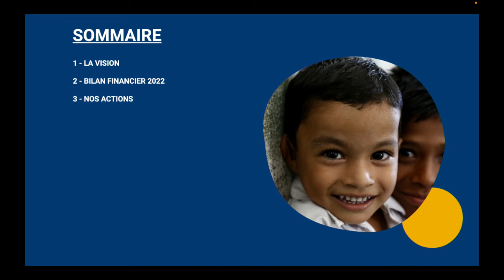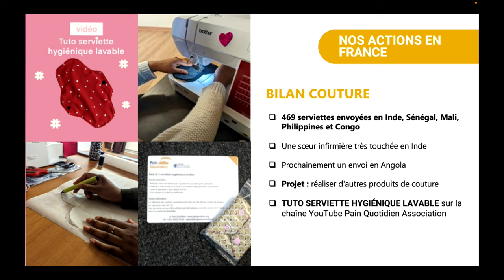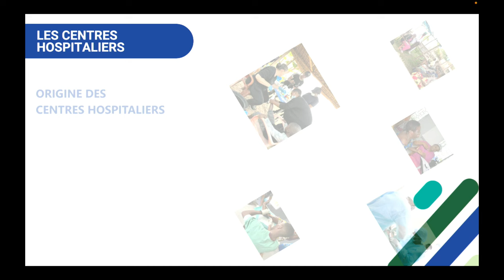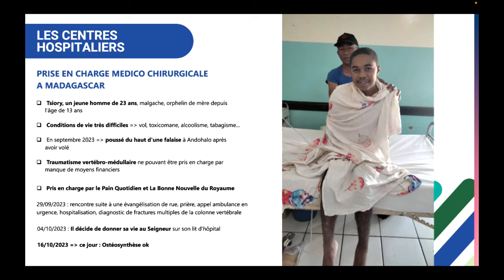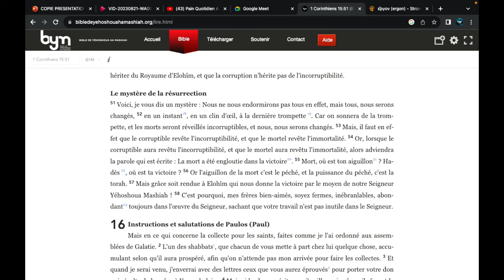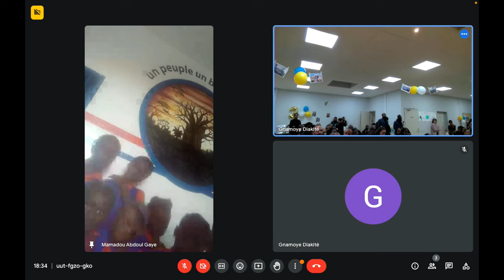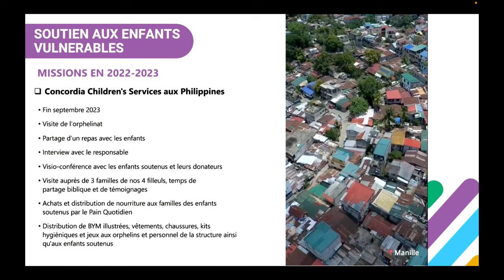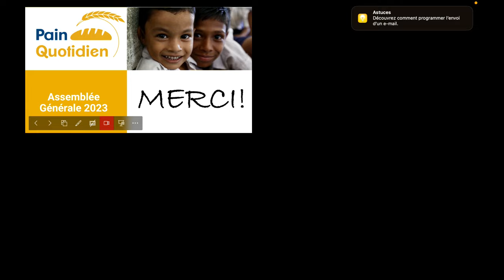L'assemblée générale du Pain Quotidien (25/11/23)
0:00 Introduction
4:44 La vision
21:31 Le bilan financier
33:00 Nos actions en France
56:41 Qui est mon prochain ? 1:12:43 Exhortation : travailler pour l'œuvre du Seigneur
1:15:00 Questions/réponses
1:21:35 Pause, distribution de goodies
1:46:30 Partage d'une sœur
1:51:35 Les centres hospitaliers
3:43:37 Soutien aux enfants vulnérables
4:56:00 EPY : Enfants pour Yéhoshoua
5:18:23 Questions/réponses
5:31:32 Présentation de l'agape et des ateliers
5:33:08 Prière et louanges au Seigneur
5:44:46 Fin